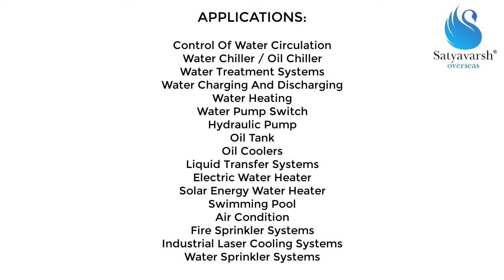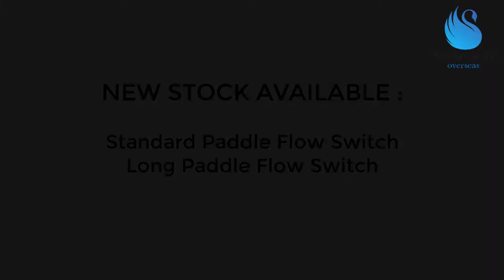Paddle Flow Switch New Stock Available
Satyavarsh Overseas is Import / Export firm located in Rajkot, Gujarat. We are direct importer of Flow switch, Level switch, Level sensor, Flow Sensor, etc.

Flow switch consists of magnetic core, rotating impeller, external casing and dry reed pipe. Flow through the sensor activates the magnetic core to trigger switch action, with signal output.

NEW STOCK AVAILABLE :

Standard Paddle Flow Switch
Long Paddle Flow Switch

FEATURES :

Highly Efficient
Quicker Sensor Responce
Easy Installation
Zero Maintainance
Non Corrosive Parts
Simple Working Principle
Highly Reliable
Cheaper Price

APPLICATIONS:

Control Of Water Circulation
Water Chiller / Oil Chiller
Water Treatment Systems
Water Charging And Discharging
Water Heating
Water Pump Switch
Hydraulic Pump
Oil Tank
Oil Coolers
Liquid Transfer Systems
Electric Water Heater
Solar Energy Water Heater
Swimming Pool
Air Condition
Fire Sprinkler Systems
Industrial Laser Cooling Systems
Water Sprinkler Systems

Satyavarsh Overseas

"Nikhil Motors", Gopal Nagar, Street No.2, Dhebar Road,
Opposite to Andh Mahila vikash Grih, Rajkot, Gujarat - 360002